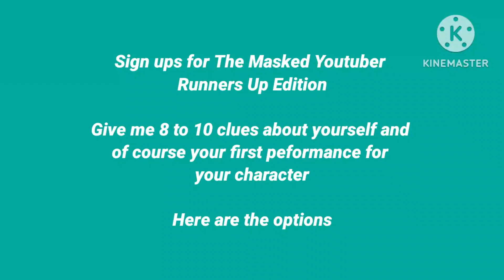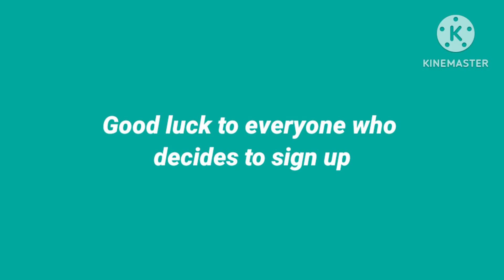Sign Ups For The Masked YouTuber Runners Up Edition